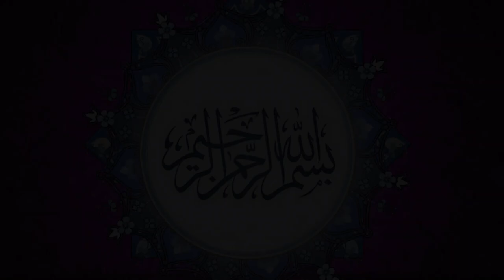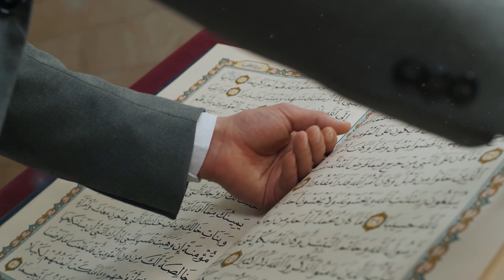History of Zuljanah (The Horse of Hazrat Imam Hussain R.A) in Urdu II Dot Tv official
In this video, we are going to learn about the history of Zuljanah (The Horse of Hazrat Imam Hussain R.A). This horse was very special to Hazrat Imam Hussain (a.s.) and was ridden by him during many of his battles.

This video is a continuation of our earlier video on the history of Zuljanah (The Horse of Hazrat Imam Hussain R.A). In this video, we will learn about the horse's special history and how it has relevance to our daily lives.